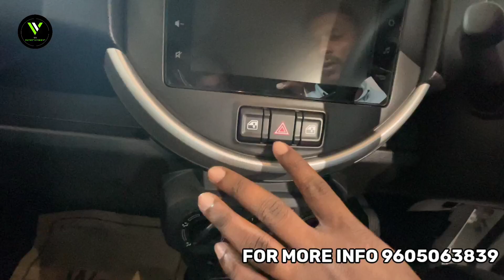Maruti Suzuki S Presso VXI Detailed Malayalam Review //ഇപ്പൊ 70000 രൂപ വരെ വിലക്കുറവിൽ വാങ്ങാം